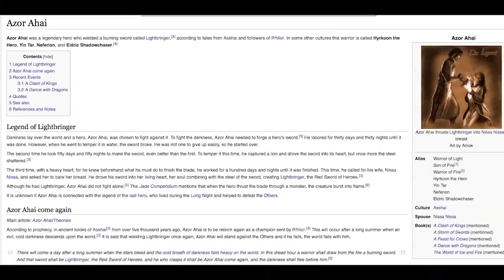Ozzy Man Reviews: Game of Thrones - Season 6 Episode 5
Me recap n review of Game of Thrones Season 6 Episode 5 "The Door". What a fucken beauty!

Insta, Twitter, Snap: @ozzymanreviews

Fair Dinkum Use